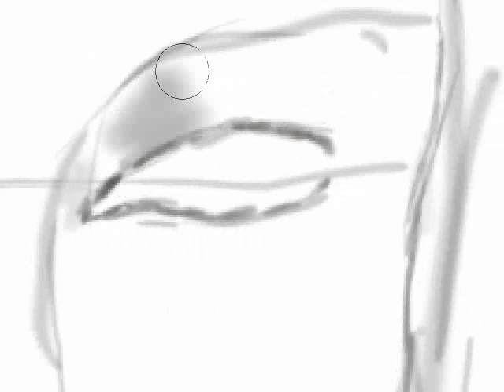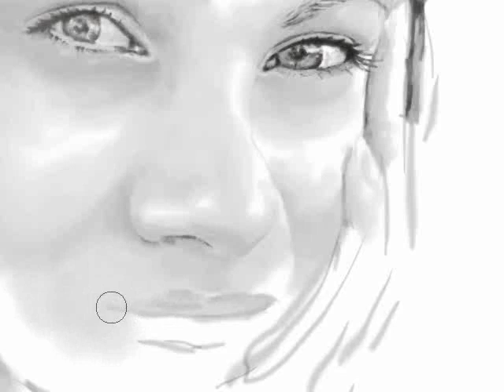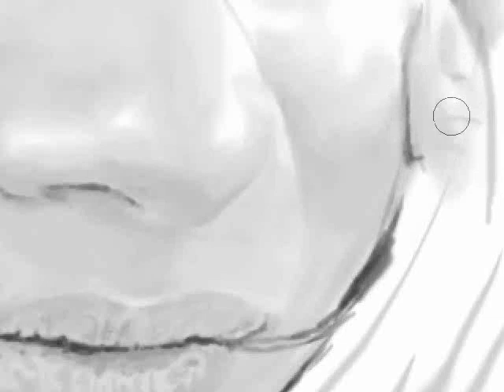Speed painting - Katrina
Has solved to look that is got if draw longer and neatly. Original time of the drawing   2 hours 23 minutes.